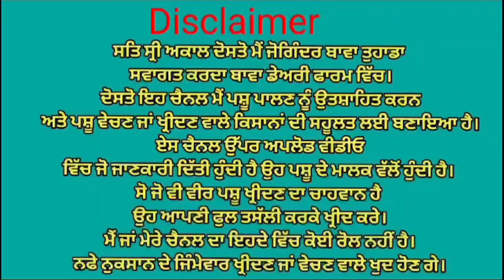ਇੱਕ ਗਾਂ ਵਿਕਾਉ 👌👌 one cow for sale. Bawa dairy farm